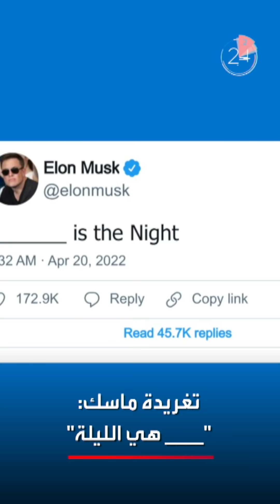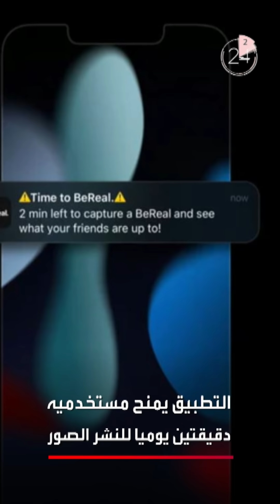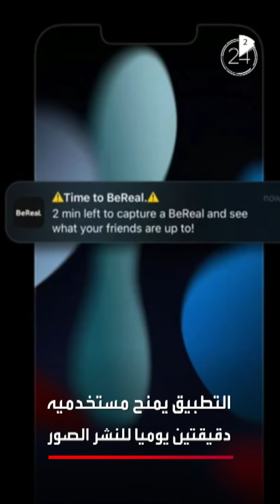الأخبار في دقيقتين | تفاصيل صادمة لفيديو "رمي فتاة من البلكونة"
الأخبار في دقيقتين:
😮تفاصيل صادمة حول فيديو "رمي فتاة من البلكونة"
⚽جماهير ليفربول تعزي كريستيانو رونالدو وكلوب يعلّق
📷منافس شرس لإنستغرام.. يسمح لمستخدميه بالنشر لمرة واحدة